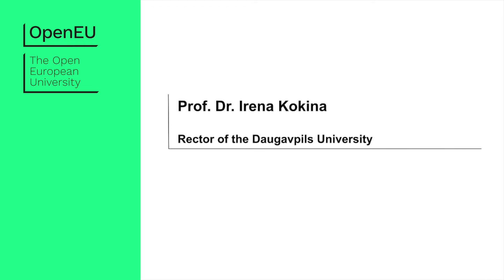The Open European University. Prof. Dr. Irena Kokina. Rector of the Daugavpils University